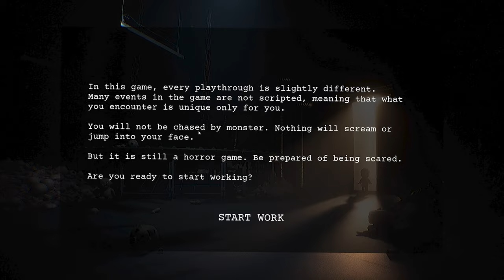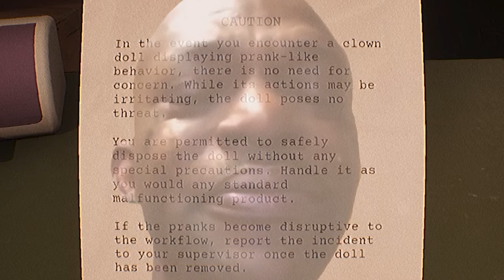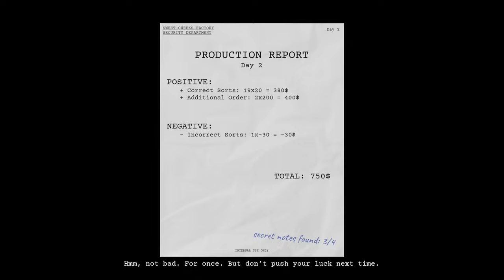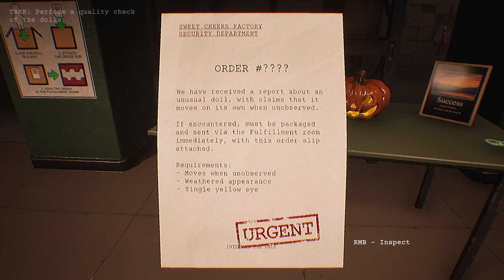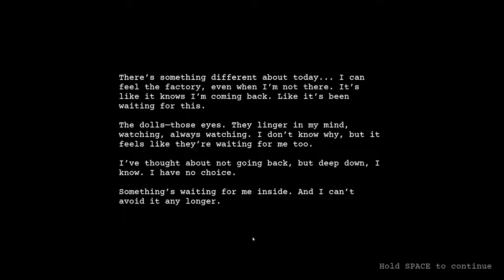This Indie Horror Game Will Give You NIGHTMARES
Get ready for a terrifying gaming experience that will leave you sleeping with the lights on! In this video, we're diving into a scary indie horror game that will push your fears to the limit. With its creepy atmosphere, jump scares, and mind-bending plot twists, this game is not for the faint of heart. So, if you're brave enough, join us as we explore the darkest corners of this indie horror game and see if we can make it out alive. But be warned: you might not sleep tonight after watching this!